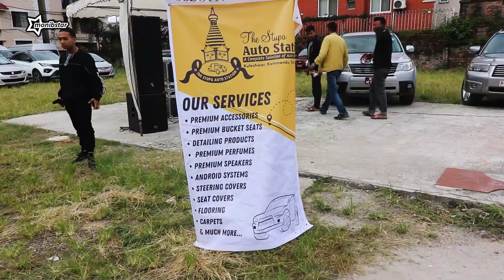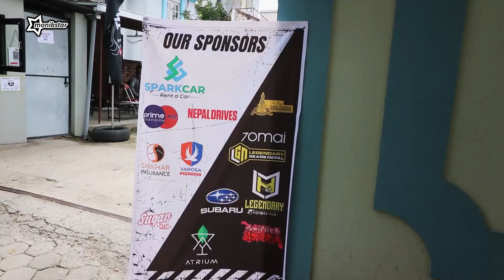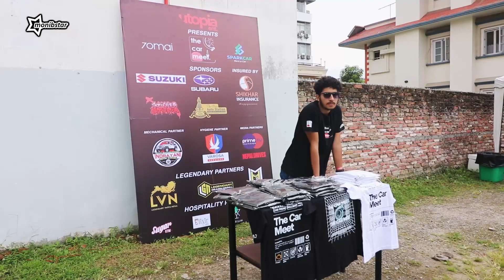The Carmeet 2.0 Experience in Kathmandu, Nepal on 09 September 2023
Today we got to experience an awesome carmeet 2.0 event organized by stickers utopia. So many cool cars and bikes turned up at the event which was held at Naxal, Kathmandu, Nepal. Thank you to the organizers and all the participants for a cool carmeet experience.